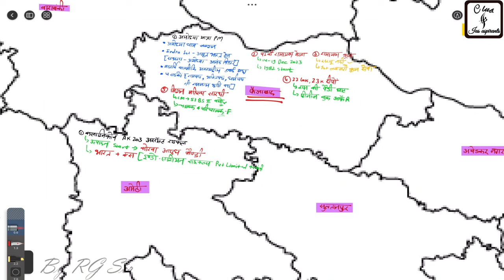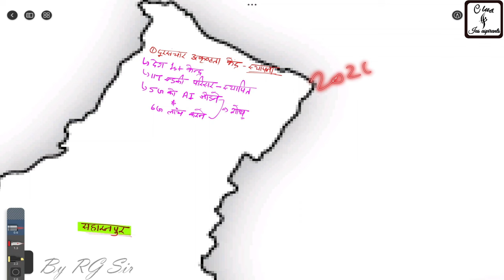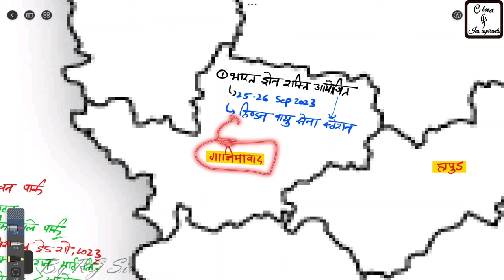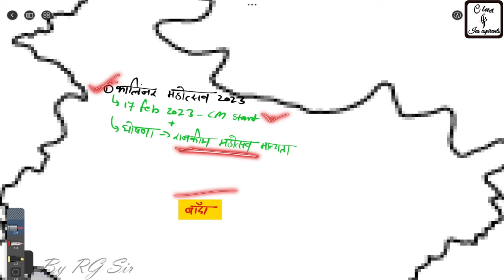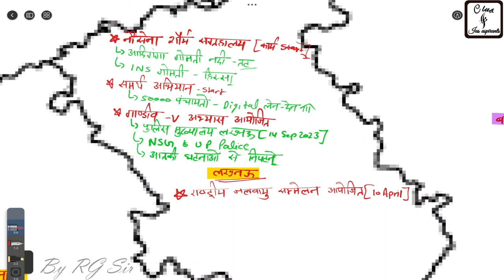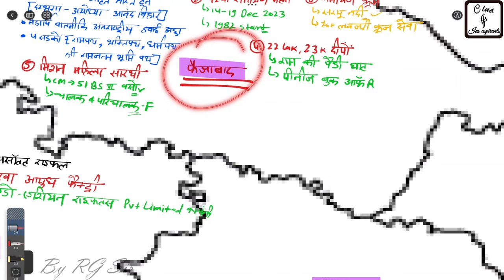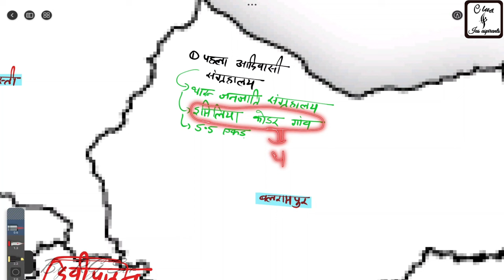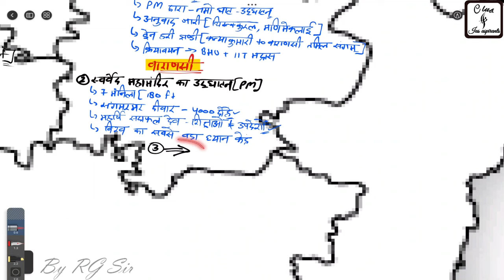Mapping Through Current affairs 2024 | UPPSC | UP PCS | UP Police | Ro ARO Reexamination | Exam date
UP current affair 2024 in one video , Ro aro exam news , up police exam date , re exam date upp, Mapping Through Current affairs 2024 UPPSC, UP PCS, UP Police, Ro ARO Reexamination, Exam date roaronews clubias club_ias upsctestseries2024free uppcsmapping class